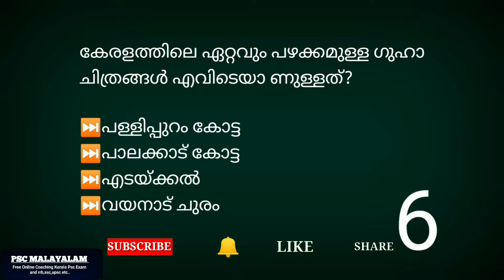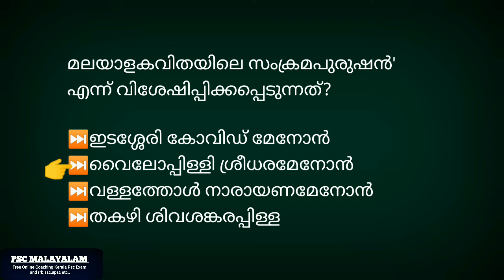SCERT TEXTBOOK QUESTIONS KERALA PSC / Mock Test Part 55 / Main Exam Ldc Lgs Degree Level Exam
answer A